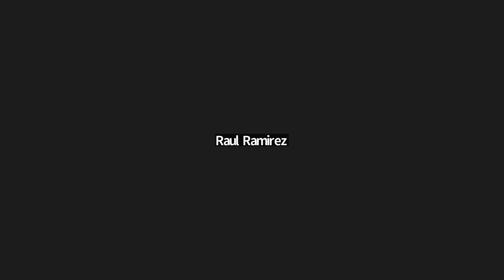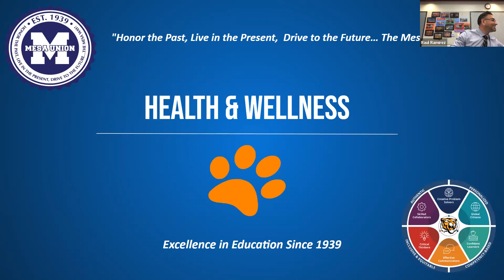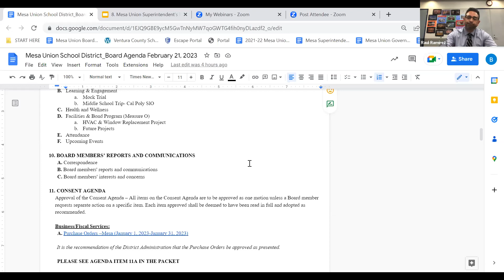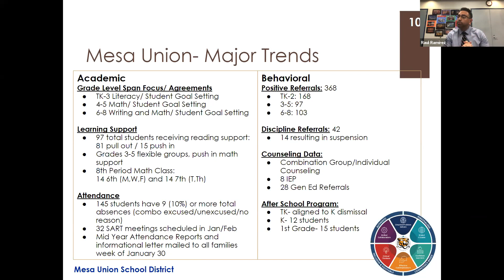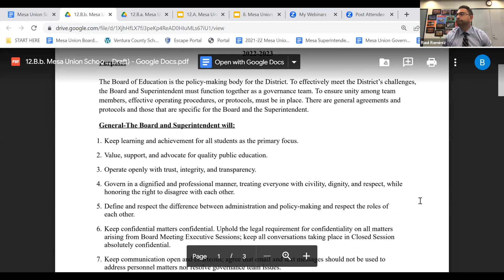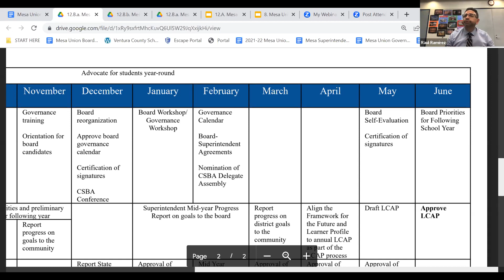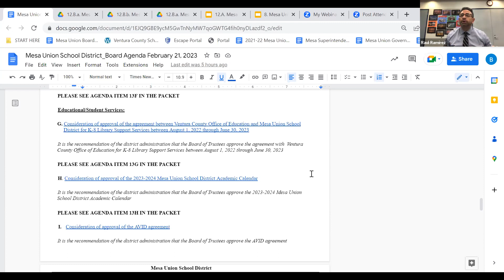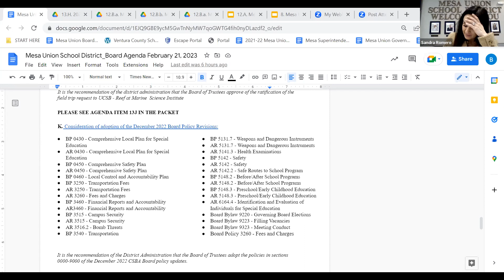Board Meeting 2/21/2023